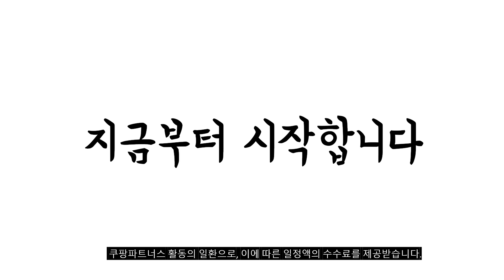2023년 톤업선크림 판매 추천순위 BEST10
❤️❤️❤️ 톤업선크림 구매 가격 평점 리뷰 정리해 봤어요! ❤️❤️❤️
[00:06]
10위. 아브카 톤업 노세범 무기자차 선크림 SPF50+ PA [6,900원]

[00:11]
9위. 퀘파쏘 내추럴 톤업 선 비비크림 35ml 2개 [25,050원]

[00:17]
8위. 헤라 UV프로텍터 톤업 선크림 SPF50+ PA 50ml [40,500원]

[00:22]
7위. 다슈 맨즈 비타 붐 톤업크림 SPF50+ PA [27,200원]

[00:28]
6위. 달바 워터풀 톤업 선크림 SPF 50+ PA [40,380원]

[00:33]
5위. 어퓨 퓨어 블록 톤업 선베이스 이엑스 SPF50+ [6,170원]

[00:39]
4위. AHC 아우라 시크릿 톤 업 크림 SPF30 [22,930원]

[00:44]
3위. 달바 워터풀 톤업 선크림 SPF 50+ PA [19,170원]

[00:50]
2위. 닥터지 브라이트닝 업 선 플러스 SPF50+ PA+++ [23,500원]

[00:55]
1위. 에스쁘아 워터 스플래쉬 세라마이드 선크림 SPF50+ PA [10,400원]